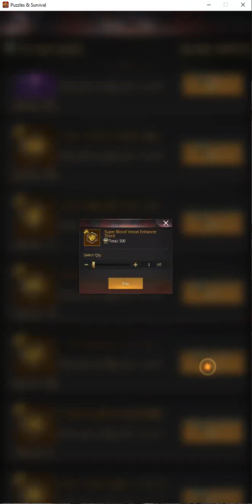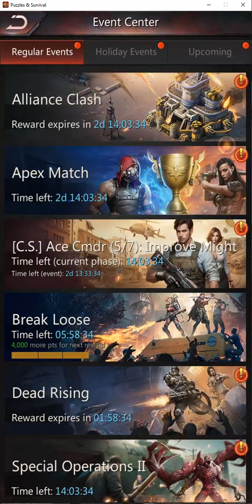Prison Trial Riggidy Lvl 10 Break Loose